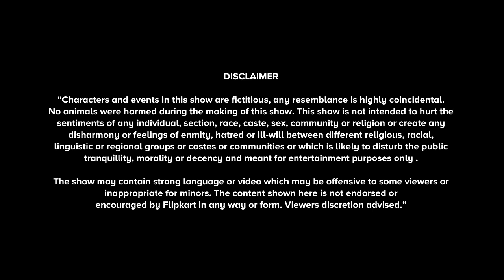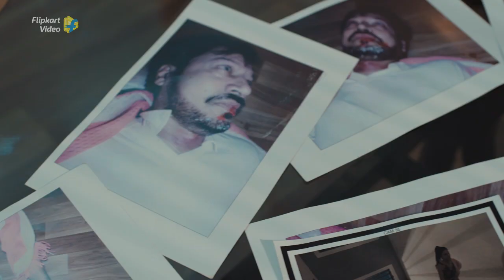Cricket Murder | Crime Stories Episode 20 | Flipkart Video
This case is more twisted than you can imagine!​

Ek dead cricket coach, ek high-profile cricket team captain jo bann chuka hai primary suspect, aur sab taraf se media ki nazar! Kya hoga aage? Will the media catch the killer before the police do?​

Iss case ko solve karne ke liye dekhiye Crime Stories, Flipkart Video pe, FREE on your Flipkart App.